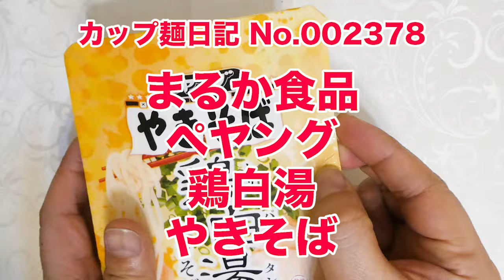まるか食品 ペヤング 鶏白湯やきそば 食べてみた (カップ麺日記 No.2378)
濃厚な鶏の旨味とコクを効かせた特製の鶏白湯ソースです。たぶんいつものペヤングの麺＆具材は鶏肉、ねぎ。〔税抜き214円〕